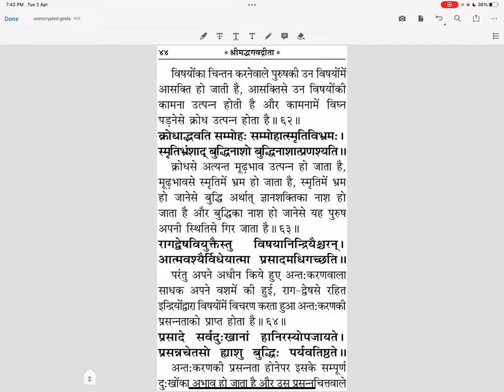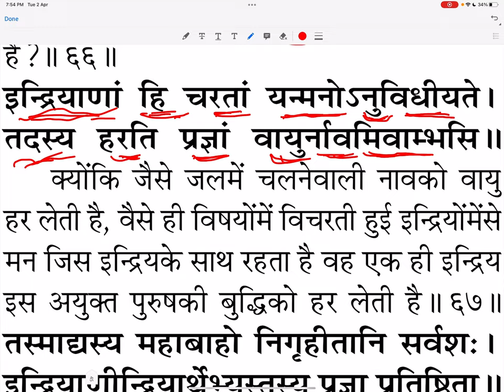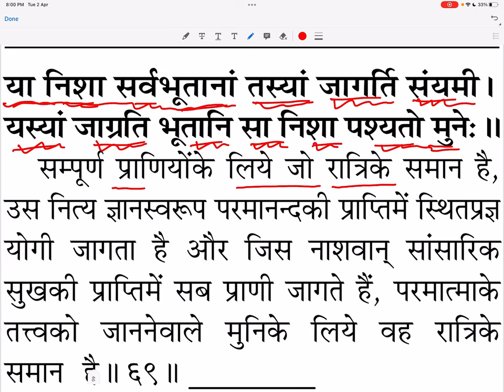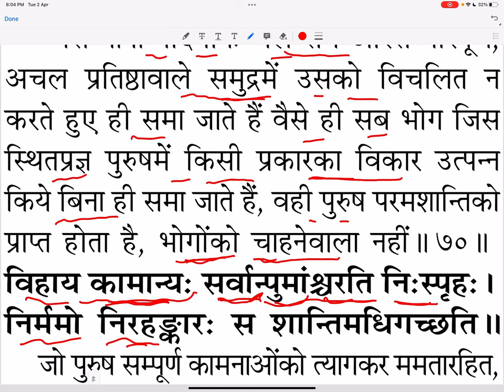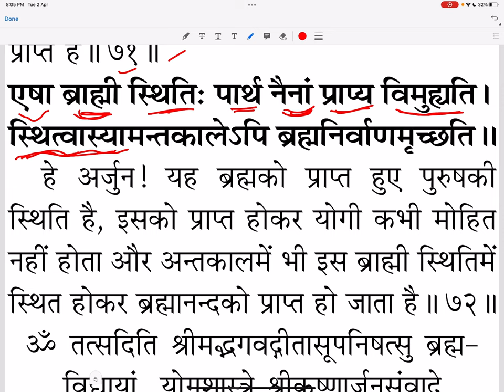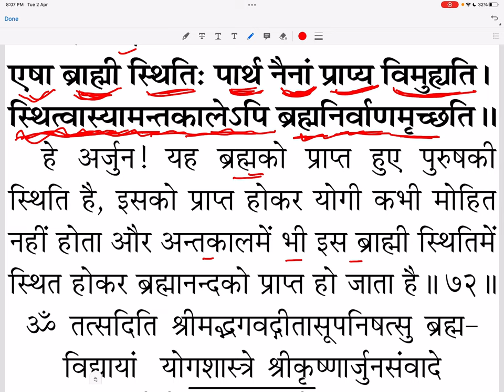Geeta Dogri me part 5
श्रीमद्भगवद्गीता
धर्म (परम् ब्रह्म परम पिता परमेश्वर परमात्मा (ॐ)के द्वारा बनाया हुआ संविधान) की किताब है।
कृष्ण और अर्जुन कुरुक्षेत्र में,
जानकारी
धर्म सनातन धर्म
लेखक वेदव्यास
भाषा संस्कृत
अवधि पहली सहस्राब्दी ईसा पूर्व
अध्याय 18
श्लोक/आयत 700
Part of a series on
हिंदू शास्त्र और ग्रंथ

श्रुति स्मृति
वेद[दिखाएँ]
उपनिषद[दिखाएँ]
अन्य शास्त्र[दिखाएँ]
संबंधित हिंदू ग्रंथ
वेदांग[दिखाएँ]
पुराण[दिखाएँ]
इतिहास[दिखाएँ]
शास्त्र तथा सूत्र[दिखाएँ]
कालक्रम[दिखाएँ]
देवासं
महाभारत युद्ध आरम्भ होने के ठीक पहले भगवान श्रीकृष्ण ने अर्जुन को जो उपदेश दिया वह श्रीमद्भगवद्गीता के नाम से प्रसिद्ध है। यह महाभारत के भीष्मपर्व का अंग है। गीता में 18 अध्याय और 700 श्लोक हैं।[1]आज से (सन 2023) लगभग 5168 वर्ष पूर्व (3145 ई.पू.) पहले गीता का ज्ञान बोला गया था। गीता की गणना प्रस्थानत्रयी में की जाती है, जिसमें उपनिषद् और ब्रह्मसूत्र भी सम्मिलित हैं। अतएव भारतीय परम्परा के अनुसार गीता का स्थान वही है जो उपनिषद् और धर्मसूत्रों का है। उपनिषदों को गौ (गाय) और गीता को उसका दुग्ध कहा गया है। इसका तात्पर्य यह है कि उपनिषदों की जो अध्यात्म विद्या थी, उसको गीता सर्वांश में स्वीकार करती है। उपनिषदों की अनेक विद्याएँ गीता में हैं। जैसे, संसार के स्वरूप के संबंध में अश्वत्थ विद्या, अनादि अजन्मा ब्रह्म के विषय में अव्ययपुरुष विद्या, परा प्रकृति या जीव के विषय में अक्षरपुरुष विद्या और अपरा प्रकृति या भौतिक जगत के विषय में क्षरपुरुष विद्या। इस प्रकार वेदों के ब्रह्मवाद और उपनिषदों के अध्यात्म, इन दोनों की विशिष्ट सामग्री गीता में संनिविष्ट है। उसे ही पुष्पिका के शब्दों में ब्रह्मविद्या कहा गया है।[2]
महाभारत के युद्ध के समय जब अर्जुन युद्ध करने से मना करते हैं तब श्री कृष्ण उन्हें उपदेश देते है और कर्म व धर्म के सच्चे ज्ञान से अवगत कराते हैं। श्री कृष्ण के इन्हीं उपदेशों को “भगवत गीता” नामक ग्रंथ में संकलित किया गया है।